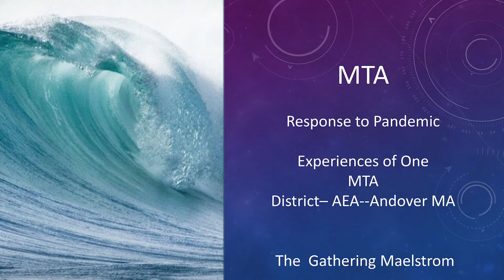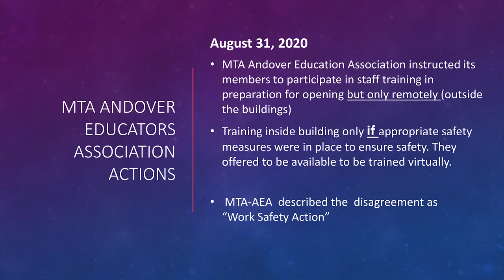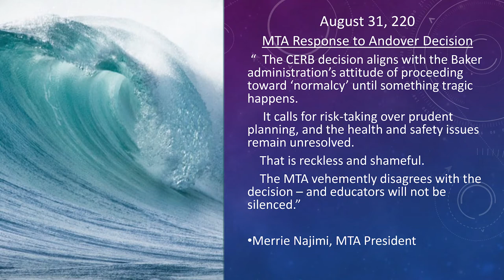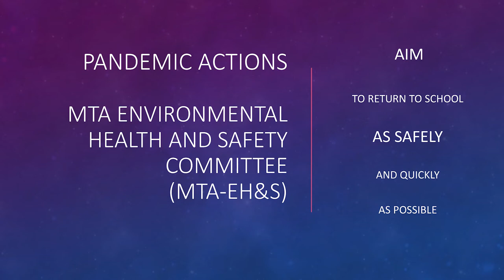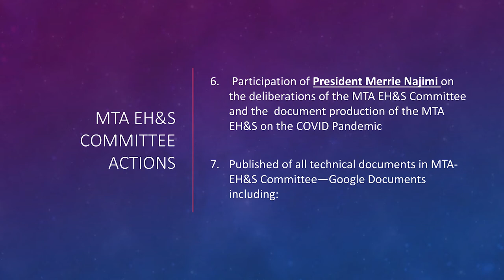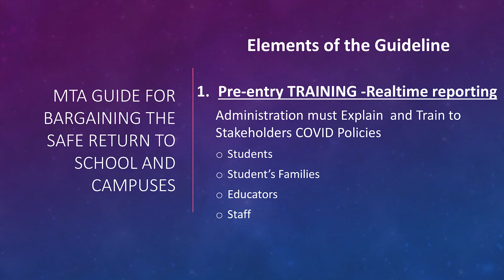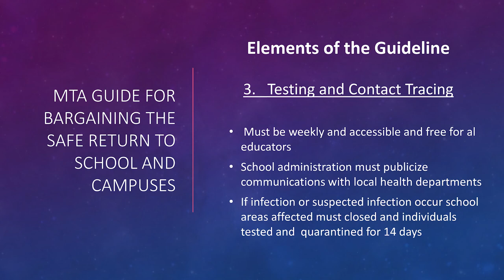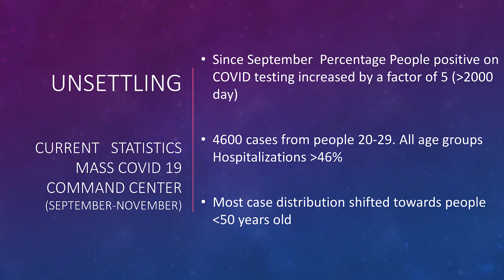COVID-19: Risks and Solutions For Safe School Systems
Rafael Moure-Eraso, PhD, Massachusetts Teachers Association, Environmental and Safety Committee discusses the roadblocks teachers have encountered in their quest for safe schools along with the importance of proper planning, PPE, social distancing, air quality, and adequate complete air exchanges.   Health Watch USA(sm) meeting.  Nov. 18, 2020.

This information in this video is the express opinion of the presenters and not necessarily that of Health Watch USA(sm)